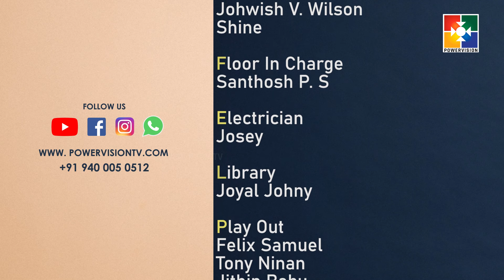Adam Muthal Malachi Vare │Powervision TV│Episode 183